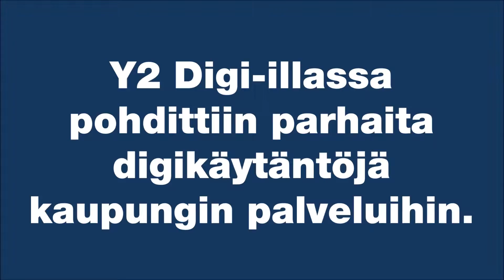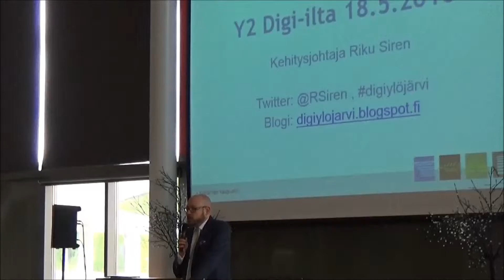Ylöjärvi haluaa digikehityksen kärkeen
Y2 Digi-illassa pohdittiin parhaita digikäytäntöjä kaupungin palveluihin.